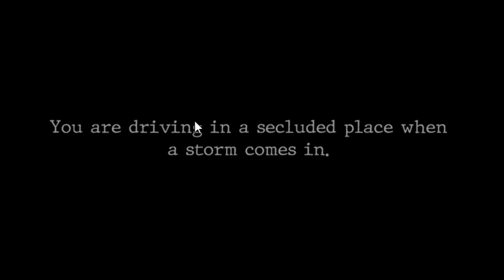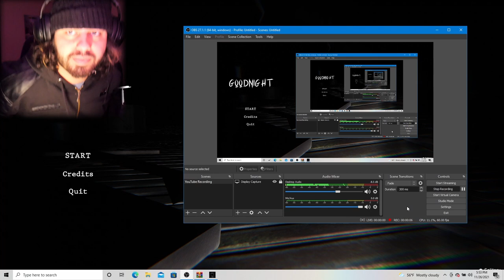GoodNight...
Hope you all enjoyed this video! more like this to come!
If we can get 10 likes!

The Song in the outro was made by @lnfotron